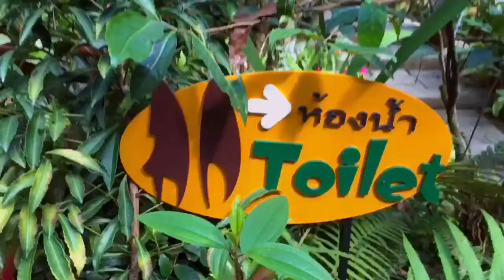《拜縣•旅》在PAI的日子～part 2(20151117-19)